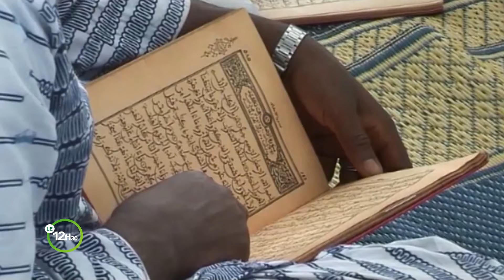Le 12 Heures 30 de RTI 2 du 06 avril 2024 par Anicette Konan